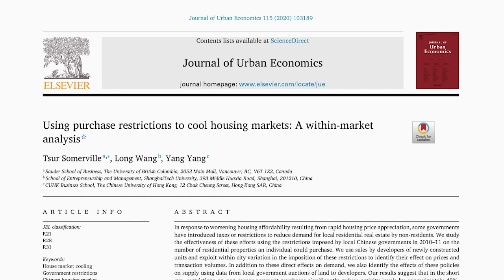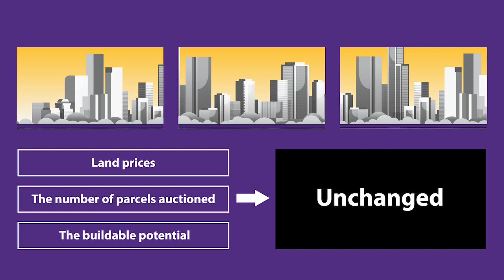CBKOnlineSeries | Fighting (and Failing) to Cool Chinese Property Prices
CUHK research reveals that measures limiting property purchases appear less than entirely effective in cooling housing prices.